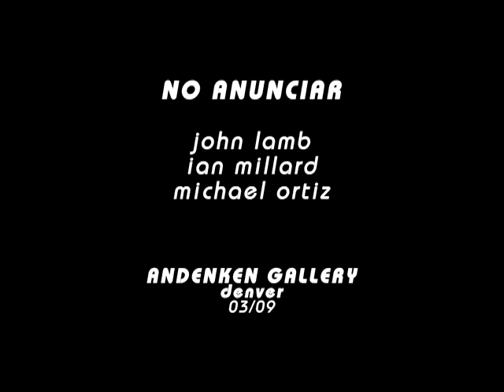No Anunciar Installation Timelapse - Andenken Gallery (Denver, Colorado USA) - April 2009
This timelapse video shows the complete "No Anunciar" installation from start to finish.  The 22ft x 16ft collaborative wall was created by Ian Millard, Michael Ortiz and Jon Lamb.  The installation will be available for public display until April 24th at Andenken Gallery in Denver, Co (30th & Larimer St.). Original pieces and prints by all 3 artists are available Michael Ortiz and Jon Lamb's art is available Special thanks to Phillup Faulkner for help with the timelapse and DJ Russo (Boulder, CO) for the music.